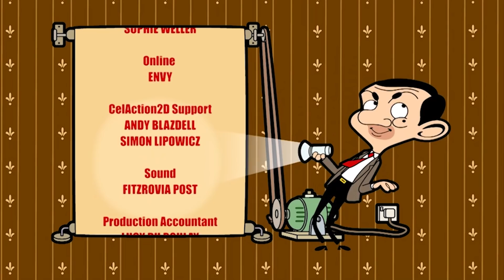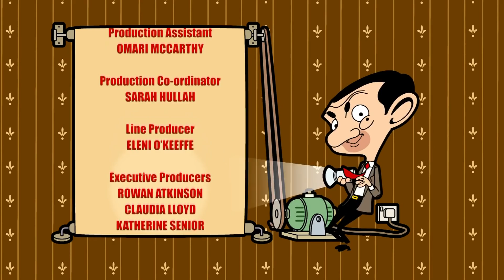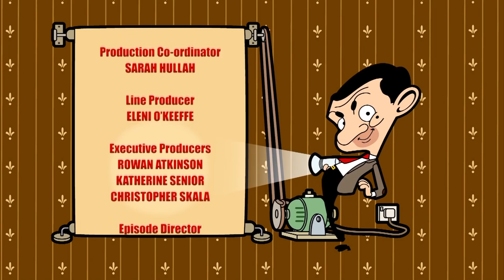Mr Bean's Paparazzi Problem! | Mr Bean Cartoon Season 2 | Full Episodes | Mr Bean Official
Mr Bean becomes a star and has paparazzi after he inadvertently films a funny clip.